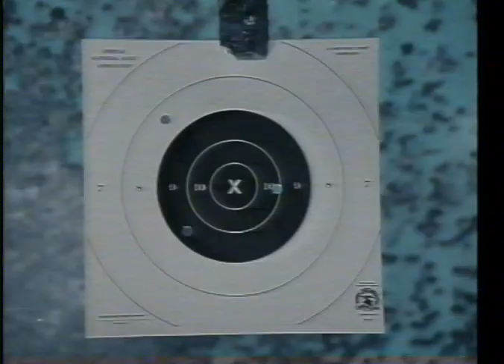Richie aka The Death of Richie (1977) Trailer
VHS trailer for the 1977 drama Richie aka The Death of Richie, directed by Paul Wendkos, starring Ben Gazzara, Eileen Brennan and Robbie Benson.